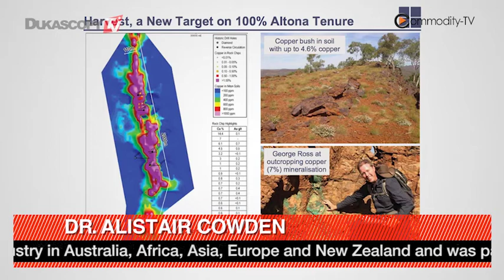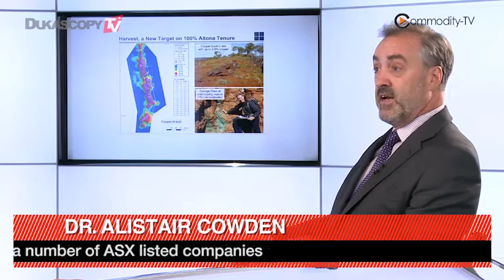Metas mineras en Australia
Nuevos objetivos para el proyecto Cloncurry de cobre y oro en Australia. Dr. Alistair Cowden, director general de Altona Mining.